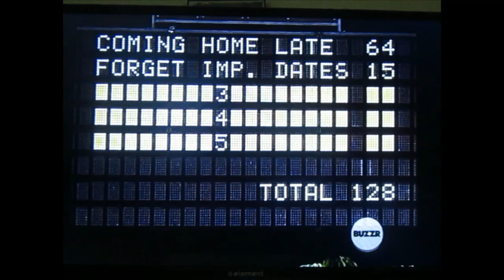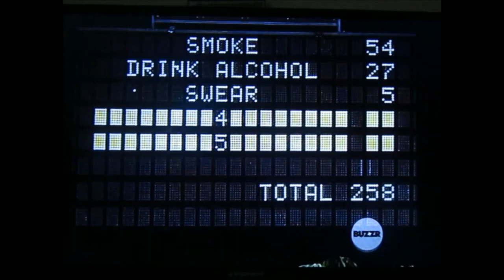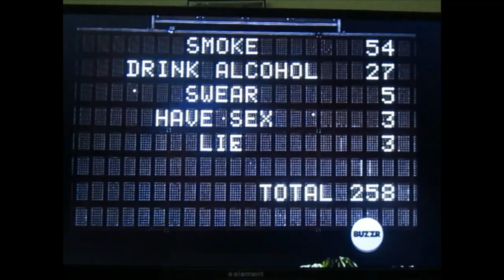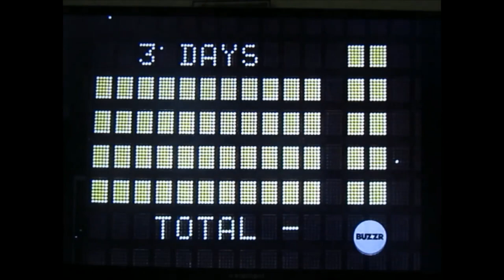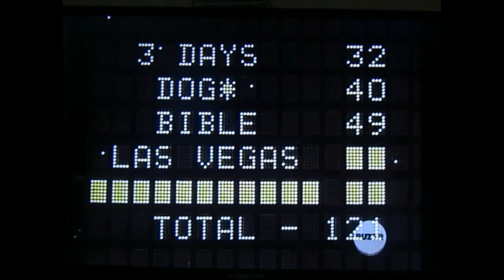Family Feud [Combs] (October 29, 1993) - Mandrell Sisters VS. Statler Brothers [Day 4]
I've been taking a break; but back & still doing what I'm best of doing. Coming up my milestone year - turning 40 next month.

I'm Back!  This is all me! My favorites & likes in TV, game show, music, sports, video games; Street Fighter II: Champion Edition, Mortal Kombat 3, Sports legends such as Danica Patrick, Ronda Rousey, Stone Cold Steve Austin, etc..